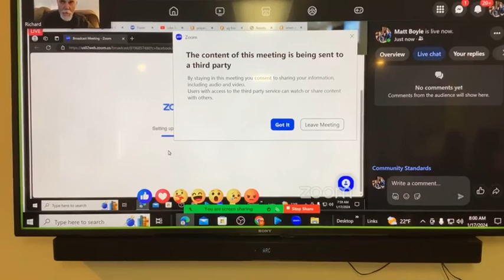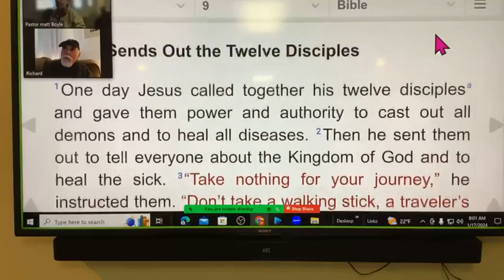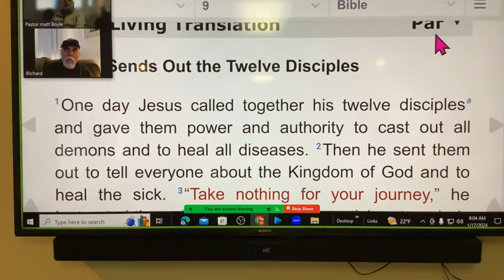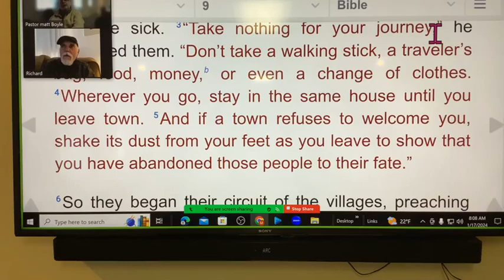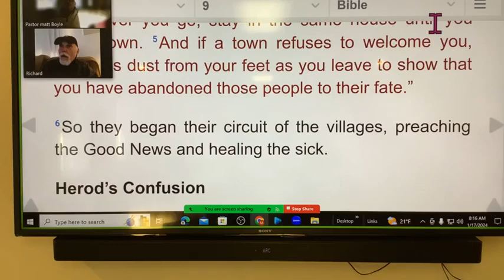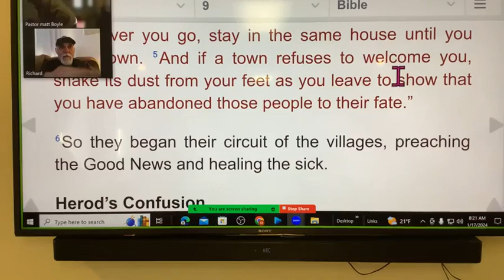Luke 9 verses 1 through 9 Jesus Sends Out the Twelve 12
Join Pastor Matt and Richard Ozimek as they discuss Jesus sending out the twelve disciples in Luke 9 verses 1 through 9.